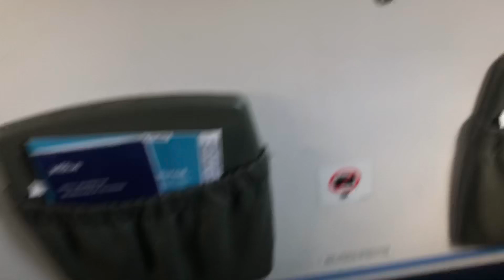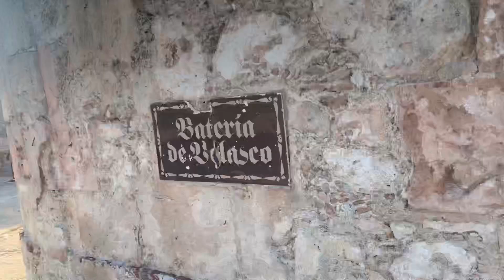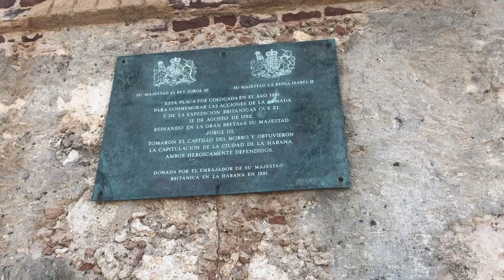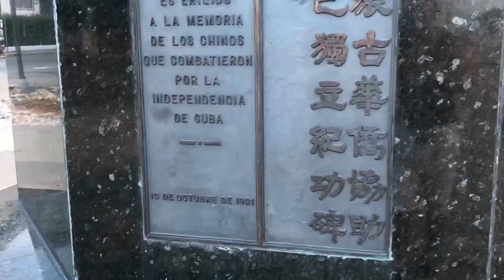My trip to HAVANA, CUBA!! (May/2019)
Just a little overview of my trip in cuba.